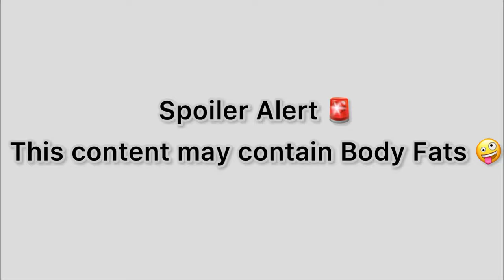My Workout Routine Day-1